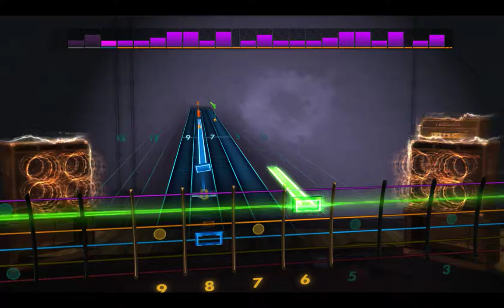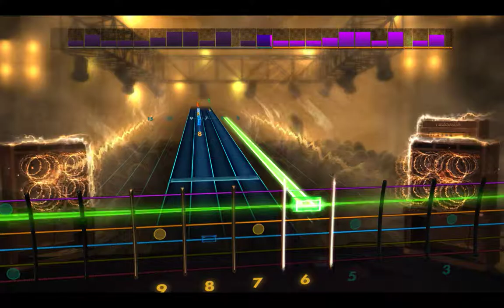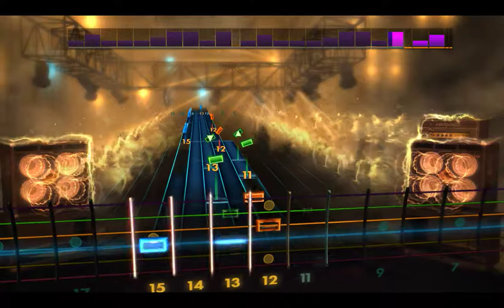Rocksmith2014 Okami Orca's Theme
Pretty song I converted never played the game though.